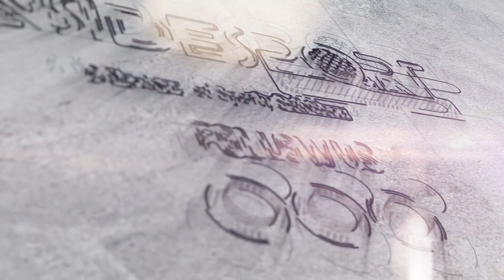IPL 2021: 10 Big Batting Records on target of CSK, RCB, SRH, MI, RR, KKR, DC & Punjab Kings batsman